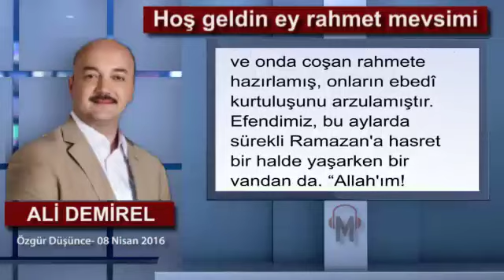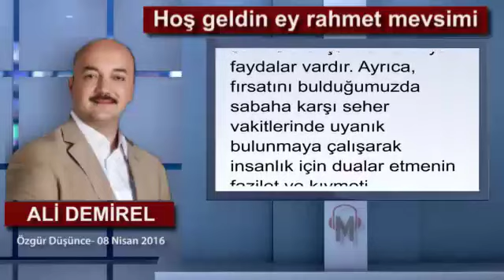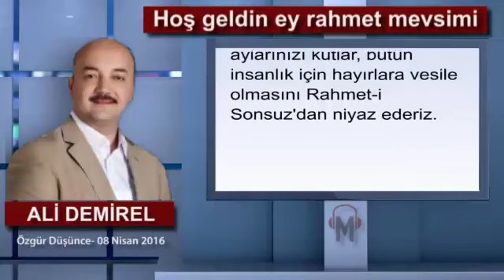Ali Demirel - Hoş geldin ey rahmet mevsimi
Bu kutlu günler, yer yer sürçmüş günah işlemiş ama pişman olmuş insanların temizlenmeleri adına rahmetin araladığı kapıdan geçip huzura varma günleridir.

Yine bu günler “Rahmetim gazabımı geçmiştir” buyuran Rabb'imizin o engin rahmetini kullarına sağanak sağanak yağdırdığı günlerdir. Son aylarda ne sıkıntılı günler yaşadık. Başta yurt içi olmak üzere yurt dışıgündemler gönül dünyamızı alt üstetmiş durumda. Tam da böylesi zor günlerimizde üç aylar Hızır gibi yetişti. Rabbimize şükürler olsun bu sene de üç aylara kavuştuk.

Önümüzdeki üç ay boyunca her biri birbirinden kıymetli günler bekliyor bizi. Üç aylar, Peygamber Efendimiz'den (sallallâhu aleyhi ve sellem) bu yana din-kültür hayatımızda oldukça önemli bir yer tutuyor şüphesiz. Öteden beri hayatlarının bütününü Allah Resûlü'nün mübarek hayatlarına göre düzenleyerek ona yakın olmaya çalışan müminler, üç ayları Efendimiz gibi yaşamaya çalışırlar.